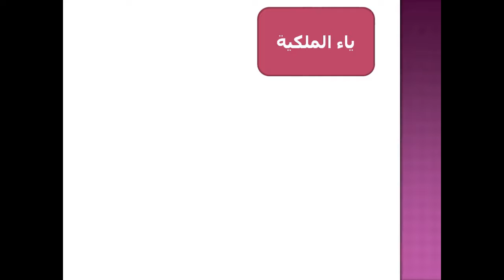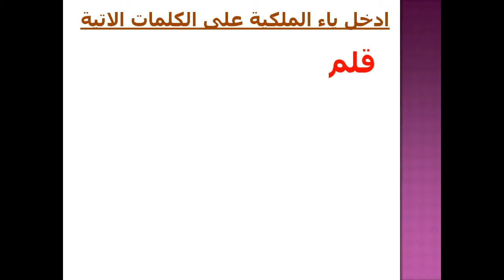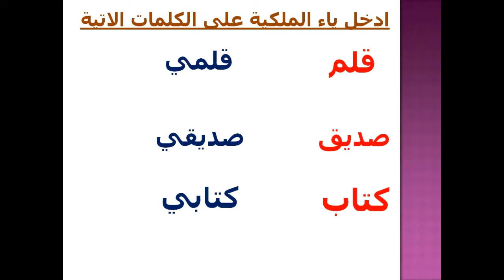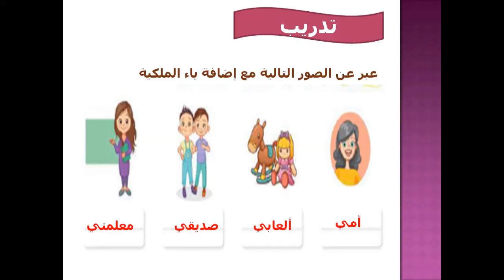ياء الملكية - عربي - الصف الاول الابتدائي